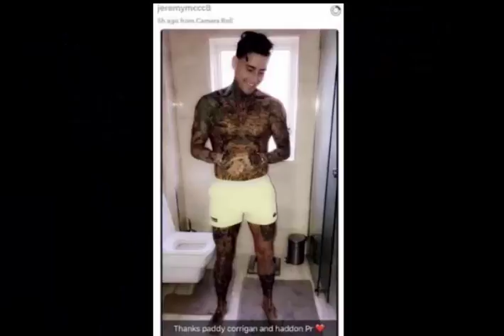'Vulnerable' Jeremy McConnell gives up club gigs but pals fear he is concerned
'Vulnerable' Jeremy McConnell has bravely given up all club appearances as he prepares to morph into a family man, pals said.

But close family and friends fear Jez is becoming preoccupied with his finances as the lucrative sideline of club nights was providing a boost to his bank balance.

Although, it is thought girlfriend Stephanie Davis is fully behind his decision to can the clubs after he completed rehab. Other pals told Mirror Online Jeremy had plenty of work in the pipeline.

Steph is said to have flown into Ireland on Friday morning and spent the day with Jeremy and his family.